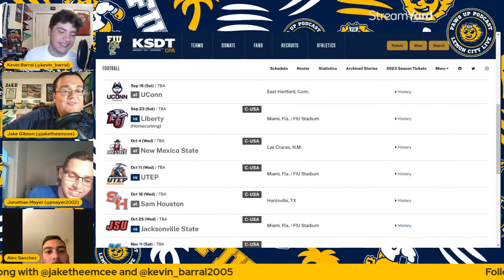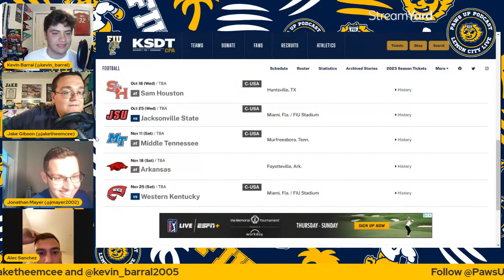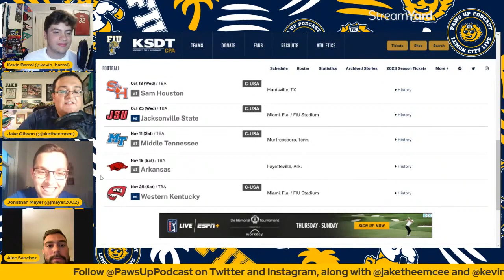Paws Up Podcast - Episode 23 Feat. Alec Sanchez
On this episode of the podcast…

Outfielder and slugger Alec Sanchez, coming off his final season as an FIU Panther, shares his thoughts with Kevin, Jake, and Jonny!

Original episode uploaded on 5/30/2023